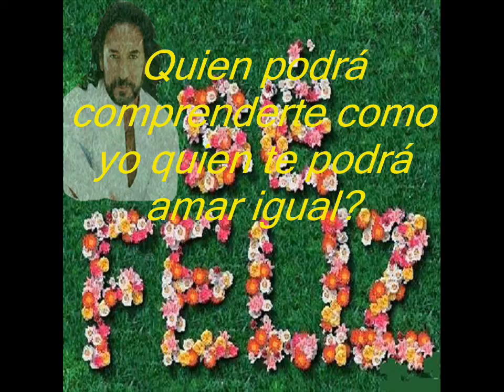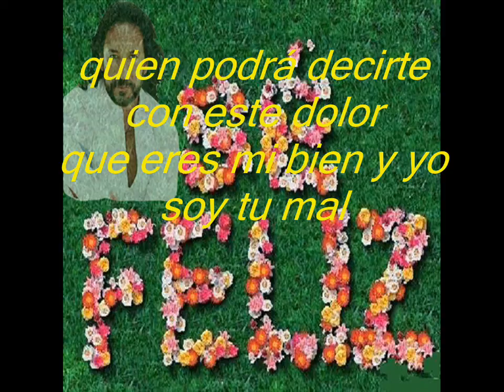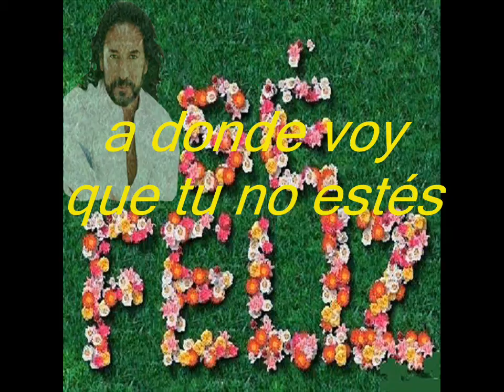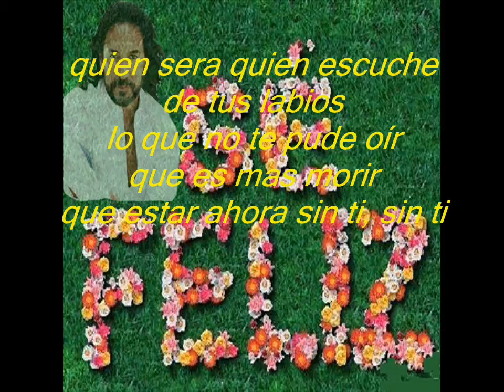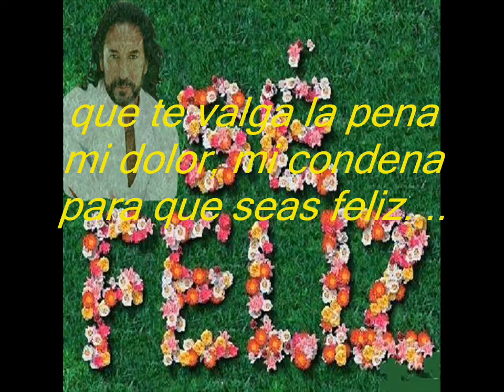Para Que Seas Feliz-Marco Antonio Solis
Quien podrá comprenderte como yo
quien te podrá amar igual?
quien podrá decirte con este dolor
que eres mi bien y yo soy tu mal.

Quien podrá sentir el frío que me carcome
mas adentro de la piel
dudo que aquel.
que es mas perfecto que yo.

Quien podrá sin palabras
sin dinero darte lo que yo te di ?
quien podrá de tus brazos recibir
aquel calor que en mi oración pedí.

Quien sera quien escuche de tus labios
lo que no te pude oír
que es mas morir
que estar ahora sin ti, sin ti.

A donde voy
que tu no estés
nunca fui inteligente para amarte
nunca supe que había un después.

Quiero gritar
lejos de aquí
que te valga la pena
mi dolor, mi condena
para que seas feliz.

Quiero gritar
lejos de aquí